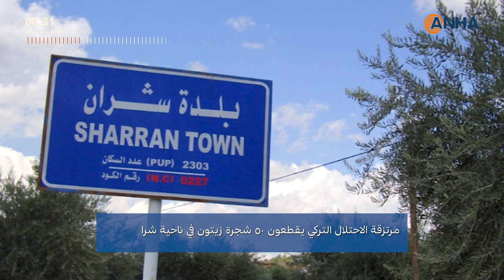أهم أخبار اليوم